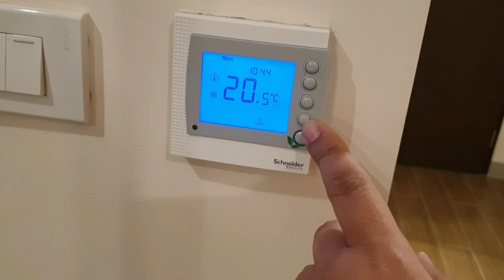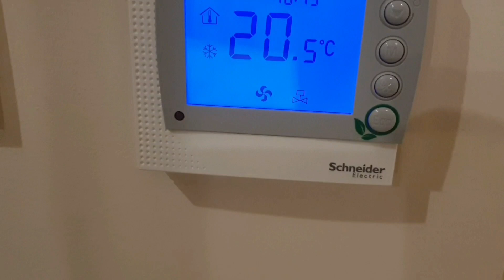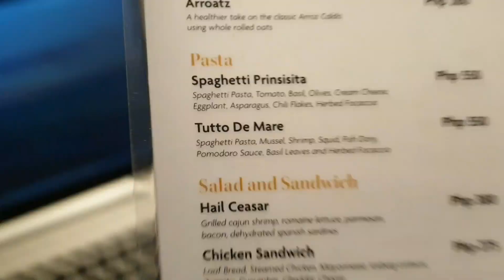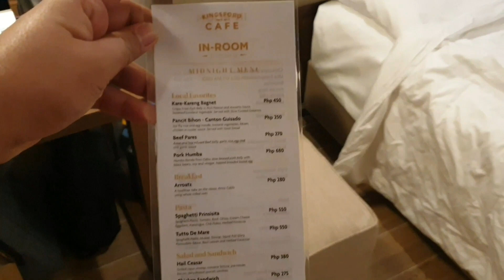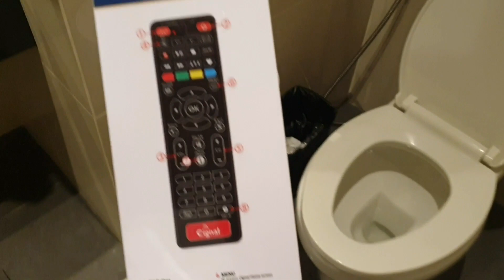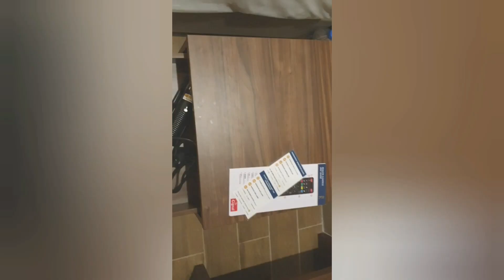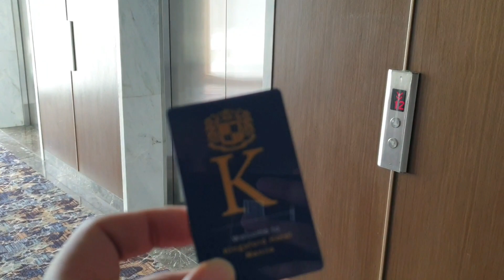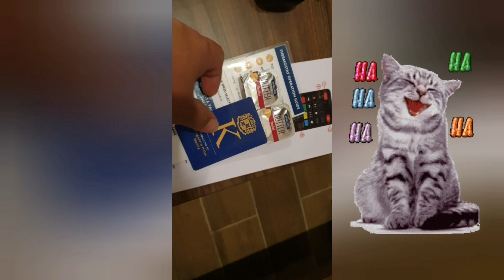Kingsford Hotel Manila - Okay na sana pero...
Kingsford Hotel Manila Honest Review